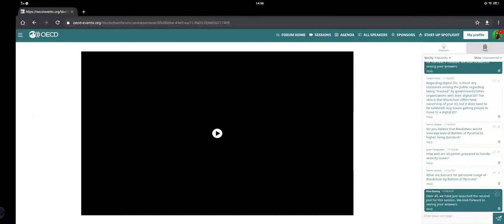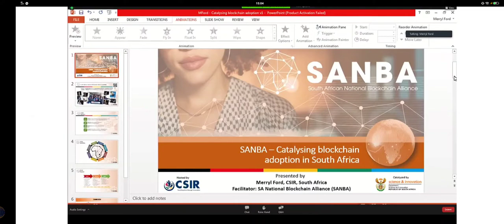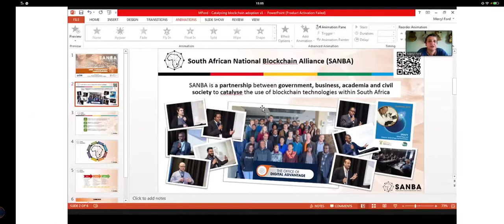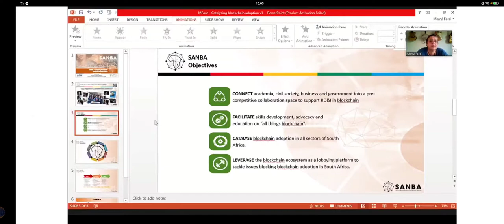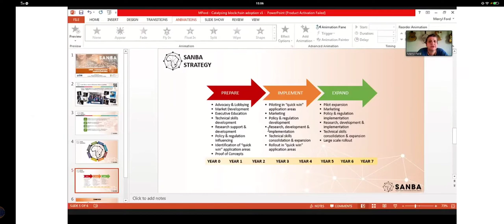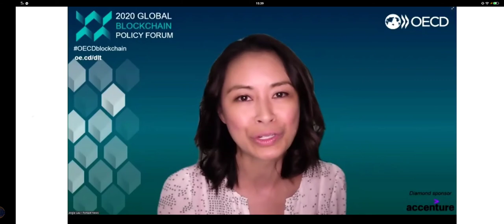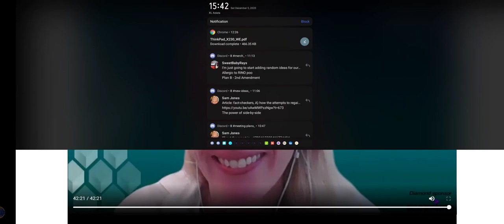Pandu Sastrowardoyo speaking at OECD about Blockchain in Indonesia